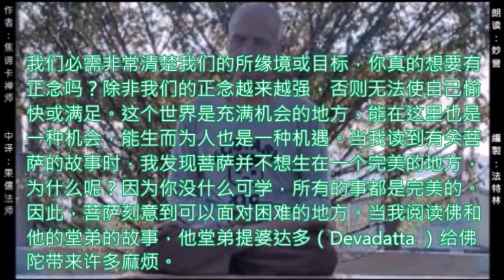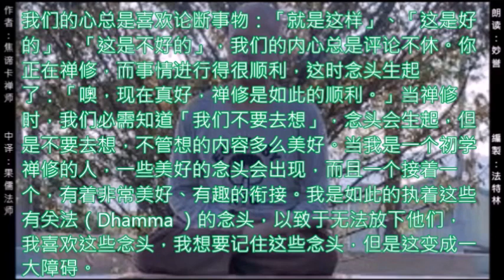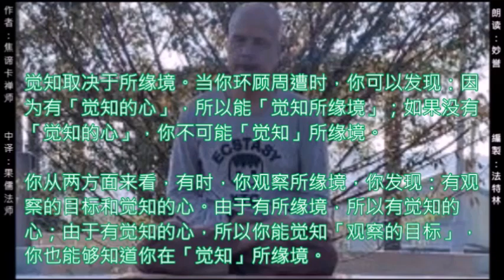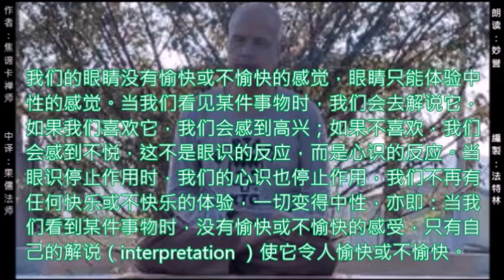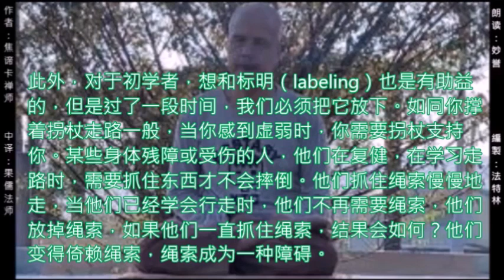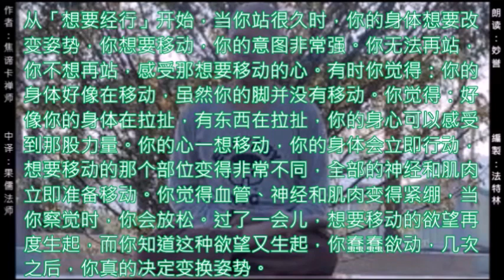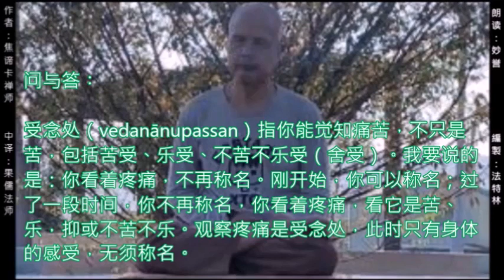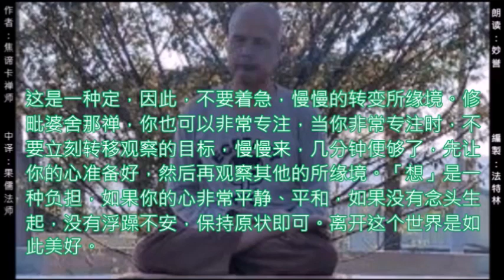焦谛卡《禅修之旅》04第四讲 第一观智：名色分别智（觉知心识和所缘境）